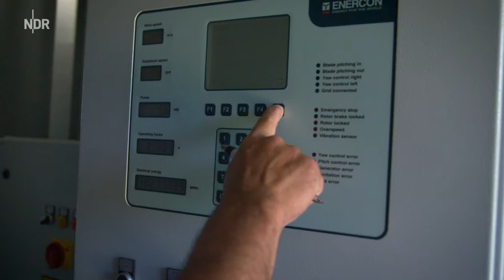Traumrouten der USA Entlang der Großen Seen